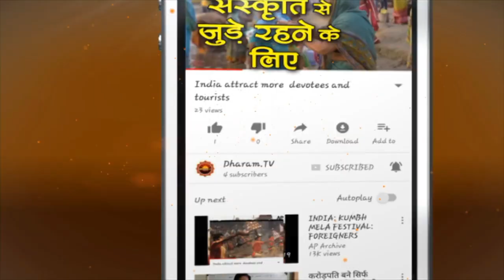How to Strengthen Sun in your Horoscope | Dr. Jai Madaan - Dharam Tv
How to Strengthen Sun in your Horoscope | Secrets of 9 Planets | Dr. Jai Madaan
In this video Dr. Jai Madaan has shared very important information about Planet Sun. She has explained that how easy it becomes to strengthen Sun in your horoscope if you posses few basic qualities in your behavior and lifestyle.

►धर्म टीवी का ओफ़िशिअल हिंदी Helo प्रोफाइल
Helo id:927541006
►धर्म टीवी का ओफ़िशिअल हिंदी Sharechat प्रोफाइल